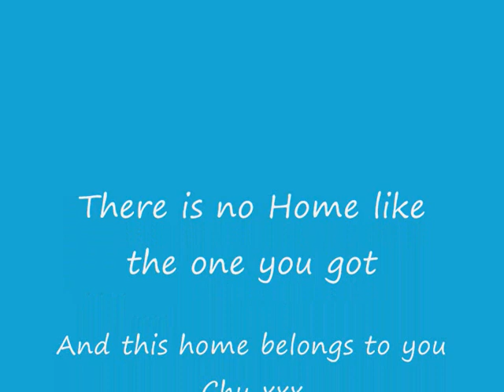Our Chu - barking at the moon - in memory of our dog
Remembering Our Pet Chu x